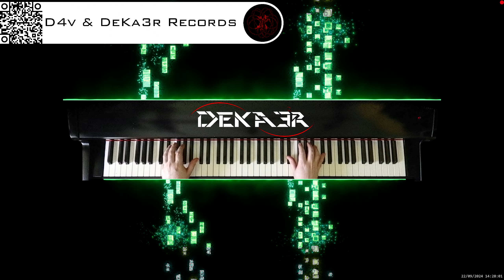🔴 irl 🎹 BALLAD OF LOVE - MÚSICA • PIANO MUSIC • PRODUCER • COMPOSER